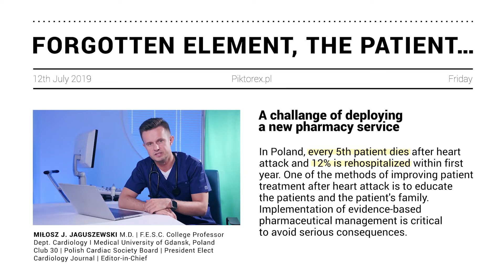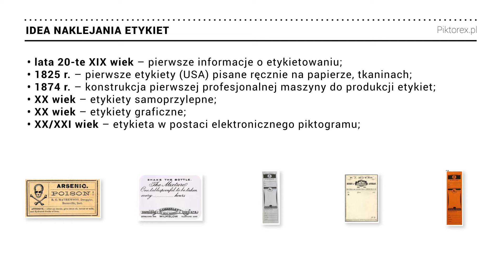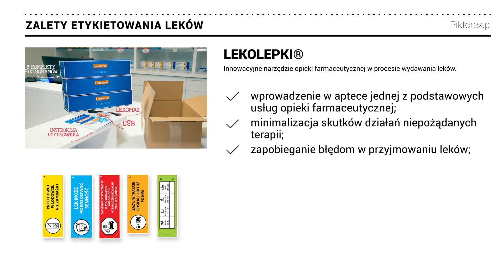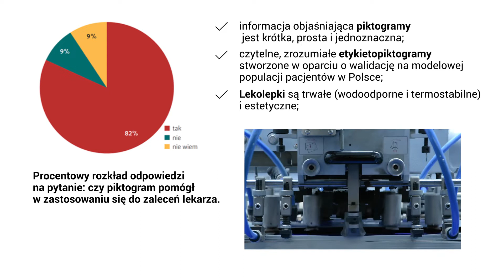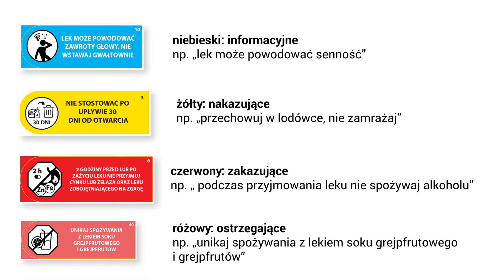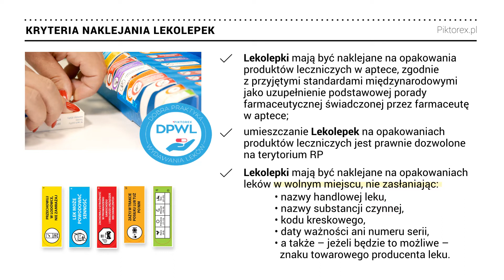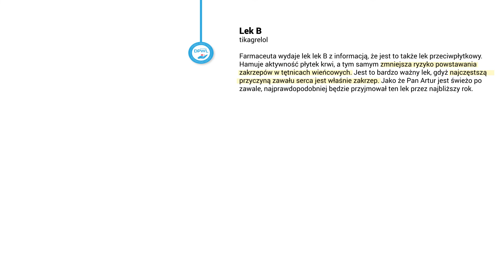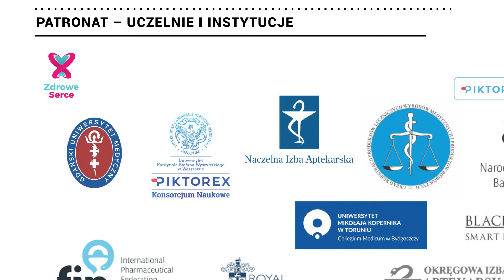Piktogramy farmaceutyczne -projekt Zdrowe Serce. Szkolenie na punkty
Sama wiedza i umiejętności kliniczne nie wystarczą, aby zmaksymalizować skuteczność usług farmaceutycznych. Konieczna jest również odpowiednia filozofia praktyki (np. opieka farmaceutyczna) oraz struktura organizacyjna, w ramach której należy także prowadzić praktykę. Hepler i Strand definiują opiekę farmaceutyczną jako odpowiedzialne świadczenie terapii farmakologicznej w celu osiągnięcia określonych rezultatów (tj. wyleczenia choroby, wyeliminowania lub zmniejszenia objawów, zatrzymania/zwalczenia procesu chorobowego lub zapobiegania chorobie, bądź objawom), poprawiających jakość życia pacjenta. Opieka farmaceutyczna obejmuje proces, w którym farmaceuta współpracuje z pacjentami i innymi specjalistami przy opracowywaniu, wdrażaniu i monitorowaniu planu leczenia, który przyniesie konkretne efekty terapeutyczne. Obejmuje to identyfikację potencjalnych i rzeczywistych problemów związanych z lekami, rozwiązywanie rzeczywistych problemów związanych z lekami oraz zapobieganie potencjalnym problemom związanym z lekami. Opieka farmaceutyczna jest świadczona dla bezpośredniej korzyści pacjenta, a farmaceuta jest bezpośrednio odpowiedzialny przed pacjentem. Ta podstawowa relacja jest wzajemnie korzystną wymianą, w ramach której pacjent przyznaje uprawnienia usługodawcy, a usługodawca przekazuje pacjentowi kompetencje i wykazuje zaangażowanie. Istotą tej zasady jest zapewnienie skoncentrowanej na pacjencie opieki w celu maksymalizacji efektów leczenia. Aby to osiągnąć, pacjenci muszą rozumieć otrzymywane informacje, a piktogramy są prostym i skutecznym sposobem osiągnięcia tego celu, szczególnie w przypadku pacjentów o niskim poziomie świadomości zdrowotnej.

Poziom świadomości zdrowotnej w społeczeństwie
Ratzan i Parker definiują świadomość zdrowotną jako „stopień, w jakim jednostki mają zdolność do uzyskiwania, przetwarzania i rozumienia podstawowych informacji zdrowotnych i usług, niezbędnych do podejmowania właściwych decyzji zdrowotnych”. Oprócz świadomości zdrowotnej, Sauceda i in. określają umiejętność posługiwania się lekami jako „zdolność osób do bezpiecznego i odpowiedniego dostępu, rozumienia i działania w oparciu o podstawowe informacje o lekach”. Istnieją doniesienia o niskim poziomie świadomości zdrowotnej na całym świecie, a jedną z głównych konsekwencji tego zjawiska jest wyższy wskaźnik umieralności. Szacuje się, że w Stanach Zjednoczonych 90 mln dorosłych osób ma trudności ze zrozumieniem informacji związanych ze zdrowiem i nie posiada umiejętności niezbędnych do właściwego zarządzania swoim zdrowiem. Szacuje się, że w Kanadzie jest to 11,5 mln osób, a niedawne badanie przeprowadzone w krajach europejskich wskazuje, że prawie połowa wszystkich osób dorosłych nie posiada wystarczającej świadomości zdrowotnej. Podczas gdy średni wskaźnik piśmienności w Afryce wynosił 63% w 2015 r., a jedna trzecia ludności nie potrafi czytać i pisać, dane dotyczące świadomości zdrowotnej są znikome. Bostock i Steptoe stwierdzili, że niska i średnia świadomość zdrowotna wiąże się odpowiednio z 75% i 24% zwiększonym ryzykiem śmiertelności w porównaniu z wysokim poziomem świadomości zdrowotnej, po dostosowaniu do wieku i płci.

Zagrożenia wynikające z samodzielnej ordynacji leków przez pacjenta
Pacjenci są zobowiązani do zapoznania się z etykietami leków i związanymi z nimi informacjami medycznymi, do zrozumienia instrukcji, a czasami do wykonania zadań numerycznych (np. obliczenia liczby tabletek do przyjęcia w ciągu dnia i w pojedynczej dawce). Pacjenci mogą być zmuszeni do podjęcia decyzji, jakie działania są wymagane w przypadku pominięcia dawki lub do samodzielnego monitorowania działań niepożądanych. Badacze udowodnili, że pacjenci z niską świadomością zdrowotną często nie potrafią wymienić lub opisać sposobu stosowania swoich obecnie przyjmowanych leków, mają ograniczone zrozumienie swoich leków i związanych z nimi skutków ubocznych, a często rzadziej zadają pytania swoim farmaceutom. Trudności w zrozumieniu informacji o lekach wiązały się z błędami w stosowaniu leków, błędną interpretacją instrukcji i/lub objawów oraz złym zachowaniem w zakresie opieki samodzielnej. Słaba świadomość zdrowotna jest również związana z niską umiejętnością posługiwania się lekami i słabym przestrzeganiem zaleceń terapeutycznych. Brak zrozumienia i słabe przestrzeganie zaleceń terapeutycznych i terapii przyczyniają się do słabych wyników zdrowotnych pacjentów.